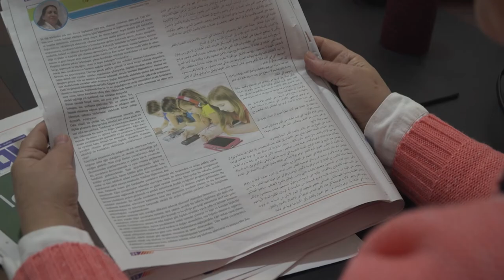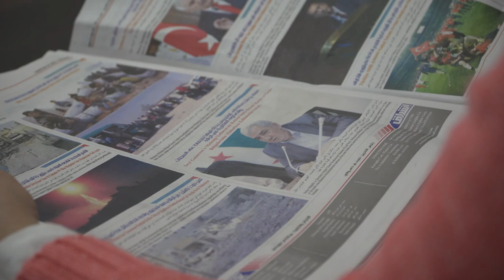إلهام حقي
ولدت إلهام حقي عام 1960 في مدينة الرقة، لأب رقاوي وأم من مدينة حمص. تقول إن والدها محمد ناجي حقي أسس أول مكتبة في الرقة أواخر خمسينات القرن الماضي، كانت تضم بهواً خلفياً يوفر الجلوس والمطالعة بالمجان للزوار، وتجمعُ مثقفي وشخصيات المدينة البارزة، حيث تدور النقاشات حول الأمور السياسية وشؤون البلاد وما الى ذلك.

تقول إلهام إن المرأة في الرقة كانت متحررة جداً في خمسينات وستينات القرن الماضي، "كانت المرأة الرقاوية تستقبل الضيوف الرجال في منزلها، وتنزل لتعمل في الأرض يداً بيد مع الرجل، وحتى في الأعراس والأفراح، كانت تشارك في رقص الدبكة مع الرجال، إن هذا الفصل بين الرجال والنساء في مجتمعنا هو ظاهرة حديثة لم تكن موجودة في السابق".
لإكمال قراءة هذا المقال ولمشاهدة واستماع مقابلات مع سوريين زيارة موقع سير سورية على الرابط التالي